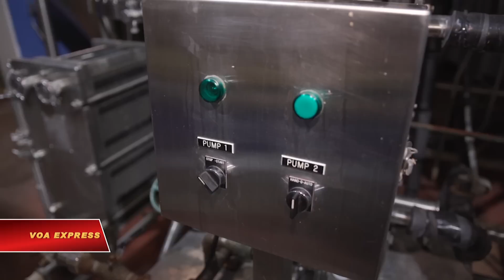Biến nhà thờ thành quán bia (VOA)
Tin tức Nếu không vào được VOA, xin các bạn hãy vào để vượt tường lửa. Có hàng trăm ngàn nhà thờ trên khắp nước Mỹ. Và cứ mỗi năm có khoảng 4.000 đến 5.000 cơ sở thờ phượng mới được mở ra, và cũng từng đấy nhà thờ đóng cửa, chủ yếu vì lí do kinh tế. Những nhà thờ bỏ trống này sau đó sẽ được cải tạo và biến thành những khu căn hộ, tiệm sách, hay bảo tàng. Hoặc thậm chí là biến thành xưởng bia, như những gì đang diễn ra tại thành phố Pittsburgh, Pennsylvania.

Nhìn bề ngoài, kiến trúc từng được sử dụng như một nhà thờ Công giáo La Mã nằm tại trung tâm thành phố Pittsburgh này không có gì khác lạ. Tuy nhiên bên trong lại không có vẻ gì là truyền thống. Những băng ghế nhà thờ được xếp quanh bàn ăn. Phòng xưng tội được biến thành một quầy bar với rượu mạnh. Và thứ từng được dùng như bàn thờ, giờ biến thành máy ủ bia.

 23 năm trước, nhà thờ St. John Baptist được đem dùng cho công việc thế tục. Nền kinh tế vốn bùng nổ của địa phương giờ bắt đầu xuống dốc. Ngày càng nhiều người bỏ rời đi, có quá ít con chiên còn ở lại để duy trì hoạt động của nhà thờ.

Sean Casey, chủ nhân của Church Brew Works, cho biết: “Nhà thờ này được xây dựng vào năm 1902 và đã được đem rao bán. Lúc đó tôi phải thốt lên “Ồ, toà nhà này nhìn hay đấy. Hãy làm thứ gì đó thật thú vị.” Một quán bia đậm chất châu Âu chắc chắn sẽ rất phù hợp.”

Và thế là một quán bia nhỏ ra đời. Thách thức lớn nhất đó chính là làm sao để lắp đặt sáu bể ủ bia tại nơi vốn là cái bệ thờ. Ngày hôm nay tới lượt Dan Yarnall phụ trách quá trình ủ bia thiêng.

Dan Yarnall, người ủ bia tại Church Brew Works, nói: “Mười hai thùng. 620 gallon. Tương đương với vài ngàn vại bia. Chúng tôi có thể cho ra lò từng đó bia một lúc. Thực tế thì một ngày có thể sản xuất được hơn 1.200 gallon.”

Đối với Yarnall, ủ bia thực sự là một nghi lễ thiêng liêng:

“Đối với tôi, ủ bia nó gần giống như thiền vậy. Cho dù bất cứ chuyện gì xảy ra đi nữa, ngay khi tôi kéo cái cần trượt đó lại, và lúa mạch bắt đầu trộn với nước nóng, qúa trình bắt đầu và tôi không thể dừng nó lại, tôi phải đi hết cả quá trình. Bạn biết đấy, tôi không nghĩ tới thứ gì khác ngoài việc làm ra những mẻ bia ngon.”

Celestial Gold, Pious Monk Dunkel, Pipe Organ Pale Ale –  những loại bia với hương vị thiên đường đã giúp Church Brew Works thắng vô số giải thưởng tại các lễ hội bia quốc tế. Nhưng bia không phải là thứ duy nhất thu hút khách du lịch cũng như người dân địa phương tới nơi đây.

Khách hàng cho biết: “Mặt trời lặn ở đằng kia, và khi những ánh nắng xuyên qua những ô cửa sổ, trông thật tuyệt vời. Quán này độc đáo bởi không gian của nó. Ý tôi là, riêng cái trần nhà thôi đã cao tới 50 feet. Và bạn có thể chiêm ngưỡng cách mà họ sắp xếp đủ các thứ dụng cụ ở đây.”

Mặc dù vậy, phải mất một khoảng thời gian thì mọi người mới bắt đầu cảm được không gian độc đáo của quán bia. Một người khác chia sẻ:

 “Lần đầu tiên tôi tới đây tôi nghĩ ‘Uống bia trong một nhà thờ ấy hả. Không thoải mái cho lắm.” Tuy nhiên sau đó tôi nhận ra rằng nó đã được phi thánh hoá, thế nên tôi cứ kệ thôi.”

Casey hi vọng những đứa con của anh có thể tiếp tục công việc kinh doanh của gia đình bằng cách phục vụ cộng đồng theo cách này, cho dù nó có vẻ không mấy truyền thống. Ít nhất, lũ trẻ cũng được Chúa “ban phước”.